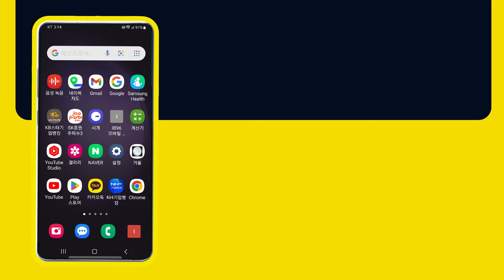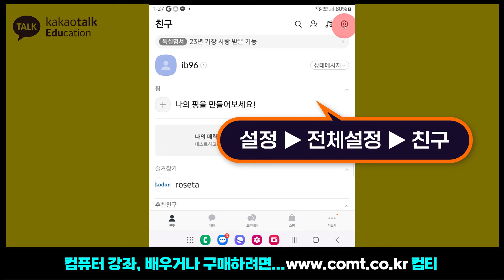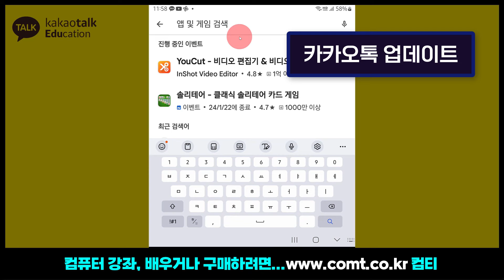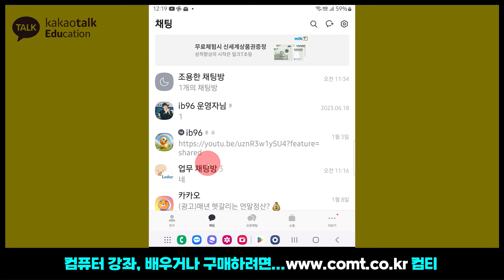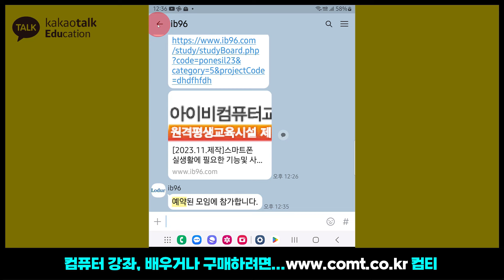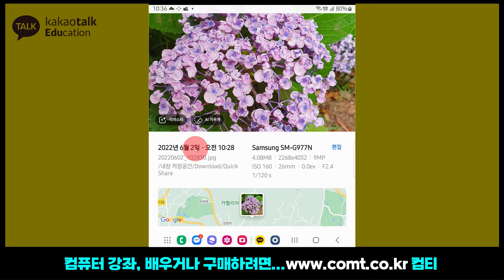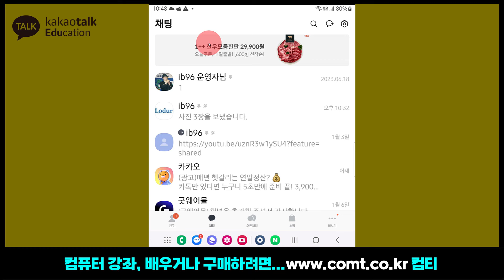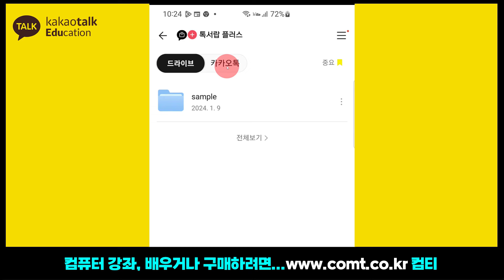카카오톡 실전활용 총정리. 카톡친구를 관리하고 다양하고 편리한 최신기능과 톡서랍 사용법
카카오톡 실전활용 총정리 편입니다.
친구를 관리하고 다양하고 편리한
최신기능과 톡서랍까지 모두 배워보세요~

카톡 실전활용! 카카오톡 친구설정 100% 활용하기
카카오톡의 친구와 관련된 설정과 활용법을 완벽하게 익혀보세요!

QR 코드로 친구추가
연락처로 친구추가
ID로 친구 추가
친구추천 허용
전화번호로 친구추가 허용
친구 추천 허용
자동친구 추가
친구 숨김과 차단 친구
친구 삭제방법
채널 차단

카카오톡의 최신기능 모두 공개!
카카오톡의 편리하고 유용한 최신기능들을 알아봅니다.

최신 카카오톡 업데이트
Ai 기능 켜기
말투 변경하기
대화요약 기능
내 프로필 스와이프
멀티 프로필 만들기
조용한 채팅방
말풍선 번역
인앱브라우저 앱 화면 분리
키워드 알림 모아보기
오픈채팅방 만들기
보이스룸 이용하기

카카오톡의 파일 전송과 백업, 복원, 톡서랍의 모든기능을 100% 활용하는 방법
카카오톡의 사진, 영상, 파일, 링크를 전송하는 기본기능에 숨겨진 기능들과
카카오톡 백업과 복원방법 그리고 톡서랍의 편리한 기능과 활용방법을 알아봅니다.

사진, 동영상 전송
사진 묶어 보내기
전송화질 설정
전송사진과 영상의 편집
파일전송
톡서랍
대화백업과 복구
톡플러스와 드라이브
톡서랍의 사진, 영상을 드라이브로 저장
드라이브 활용

00:00 카카오톡 친구
11:13 카톡 최신기능
26:14 카톡 백업과 톡서랍

☞ 영상제공 (주)아이비컴퓨터교육닷컴